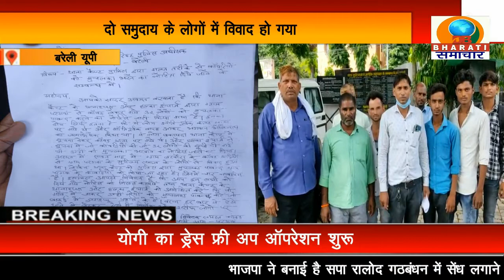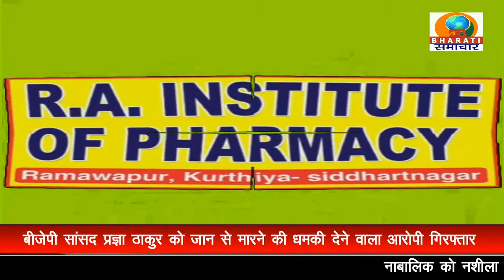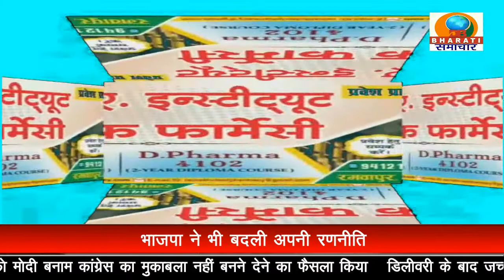BULLETIN/ DB BHARATI SAMACHAR / 30-08-2022